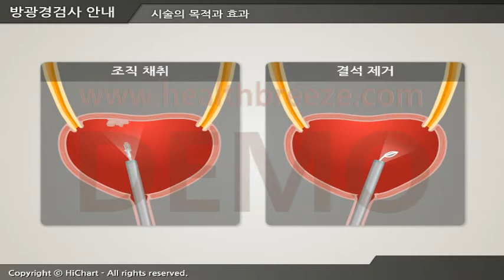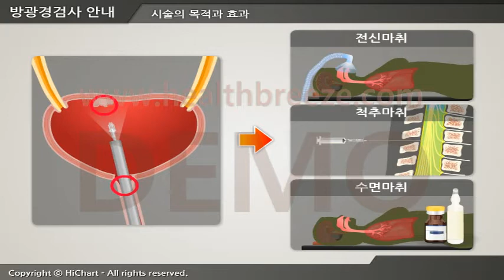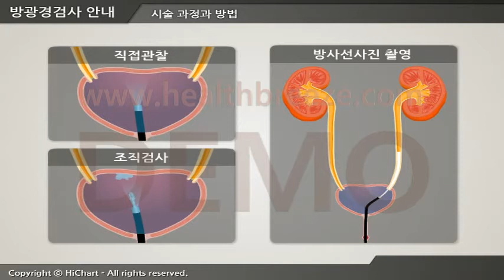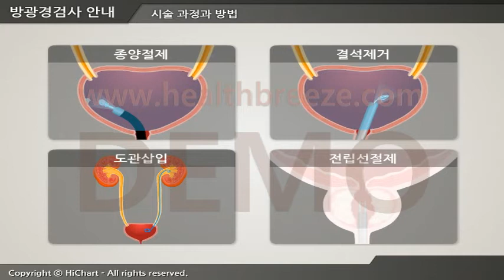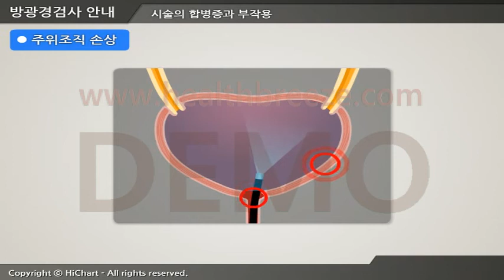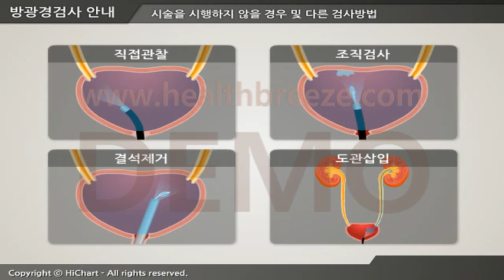[시연용]b0033aako_방광경검사 안내